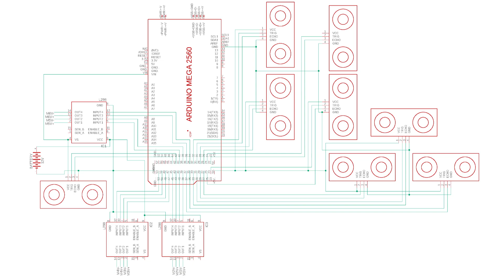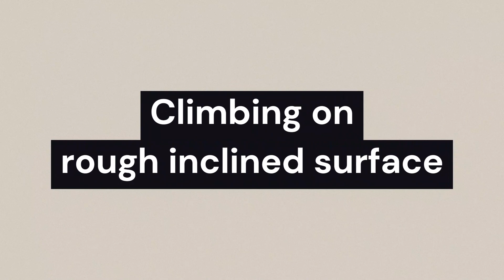A Ground-Based 6-Wheel Self-Controlled Rover Robot | Obstacle avoiding robot | ROBOFEST-GUJARAT 3.0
Witness the incredible performance of our ground-based 6-wheel self-controlled Rover robot in action at the highly anticipated ROBOFEST-GUJARAT 3.0 competition! This remarkable robot, built from scratch without any readymade kits or chassis.

Our rover boasts a robust construction, featuring six wheels and a direct or coupled power transmission system, ensuring exceptional traction and maneuverability in any terrain. It's a true powerhouse on wheels, ready to tackle the most demanding obstacles! Watch in awe as it effortlessly conquers challenges like traversing tall grass and tackling inclines, all controlled seamlessly through a battery-powered mechanism.

What sets our Rover apart is its autonomous drive capability, which is made possible by an advanced obstacle avoidance system. Utilizing a network of eight ultrasonic distance sensors (HC-SR04), our robot navigates its surroundings with precision, ensuring it can successfully steer clear of any obstacles that come its way.

Prepare to be amazed as our Rover takes charge, showcasing its independent decision-making skills and impeccable maneuverability. This self-controlled marvel is a testament to our team's dedication, ingenuity, and passion for robotics.